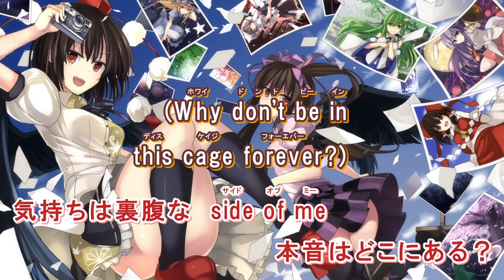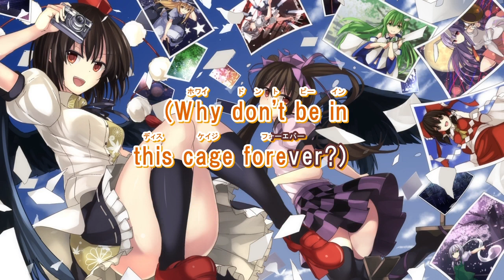【東方Vocal・ニコカラ】Praying actress【Kraster】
Title:Praying actress
Circle:Kraster
Album:MEMORIA
Vocal:羽丘淳
Lyrics:羽丘淳
Arranged:羽丘淳
Original:無間の鐘 ～ Infinite Nightmare

沸き上がる衝動　crazy　抑えきれず　sadistic
気持ちは裏腹な　side of me　本音はどこにある？
(Why don't be in this cage forever?)
It's unrelated...
Don't regret!
(Please leave me in this cage forever)
羽ばたく翼がある限り

その手で　掴み取る better place
響きあう　運命と踊る　masquerade
完璧な言葉より　鮮烈なイメージを描いて遊ぼう
燃えたぎる情熱 cool down　限界まで majestic
冷めた視線なんて　disappear　真実を求めて
Are you so be happy?
I getting!
変わらぬ願いがある限り

いつまでも　諦めず never give up!
敬虔に　従順に　切り開いて
問いかける言葉より　確かなイメージを描いて伝えよう
響きあう　運命と踊る　masquerade　完璧な言葉より
鮮烈なイメージを描いて　Let's play with me